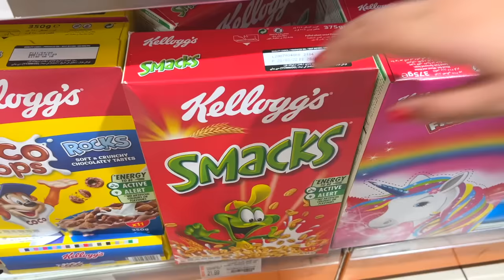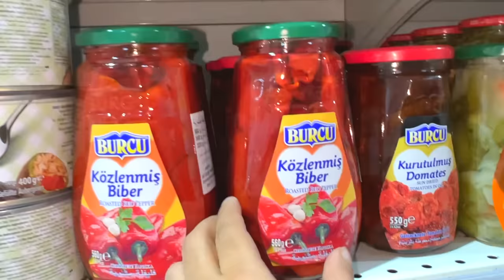सुपरमार्केट चैलेंज में पांच मिनट में एक रंग का कुछ भी खरीदें।